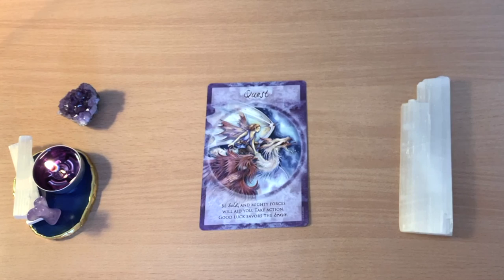🌱 HEALING MESSAGE OF THE DAY!! 🌱Day 30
❤️ Favorite and Recommended Oracle, Tarot Cards, Crystals and more:
Tarot Decks: